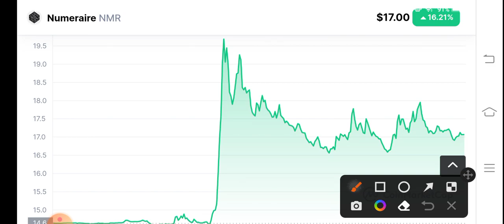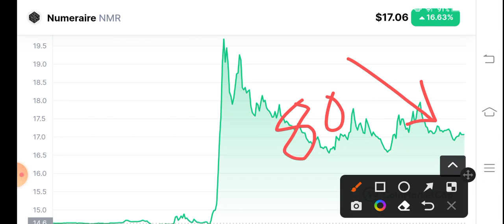NMR Coin Holders Must Watch! Numeraire NMR Price Prediction! NMR Coin News Today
Queries Solved:
1.  today target
2.  price today
3.  price prediction
4.  token today target